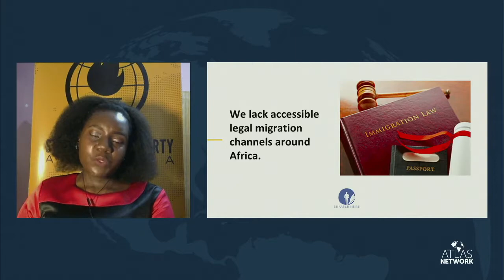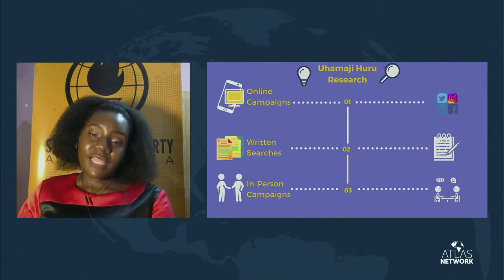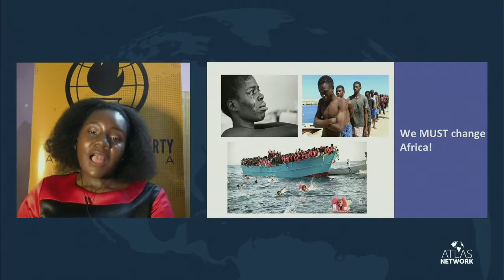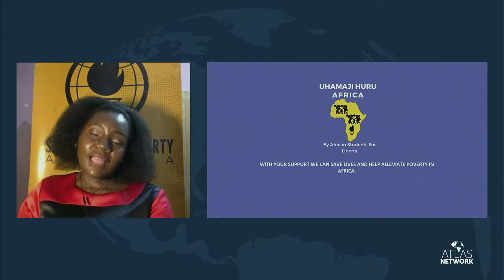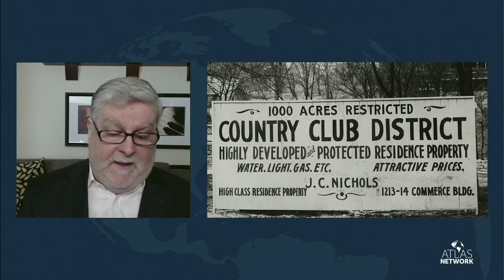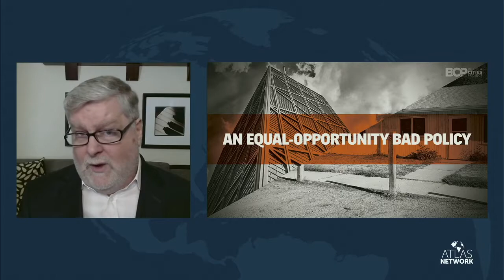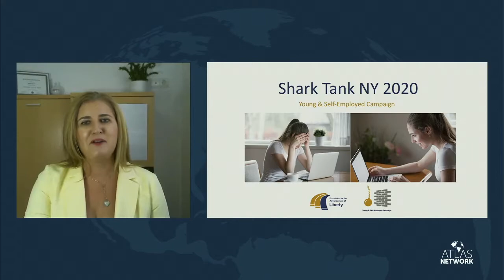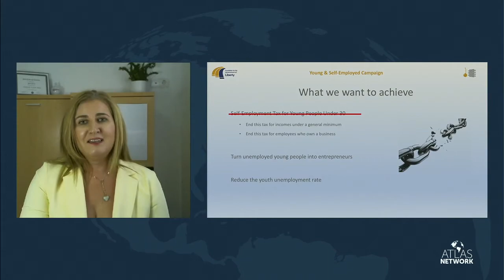LFFD20 | Think Tank Shark Tank Competition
Do you have what it takes to stand before an audience of more than 700 people and pitch your next big think tank project? How about before a panel of potential investors who will quiz you on the intricacies of your plan? During Think Tank Shark Tank, three Atlas Network Leadership Academy participants will pitch their projects before a panel of judges and an audience of the world's top freedom advocates, influencers, and supporters and the winner will take home a $25,000 prize.

Emcee: Vale Sloane (Atlas Network, United States)
Finalists:
Greg Brooks (Better Cities Project, United States)
Linda Kavuka Kiguhi (Students for Liberty, Kenya)
Roxana Nicula ((Fundación para el Avance de la Libertad, Spain)

Judges:
Heather Rae Johnson (HRJ Consulting Ltd., Canada)
Fred Young (Independent Investor, United States)
Montgomery Brown (Sarah Scaife Foundation, United States)